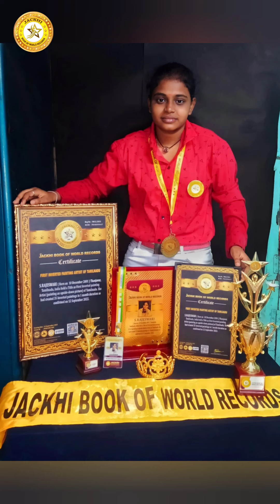S.RAJESWARI - FIRST INVERTED PAINTING ARTIST OF TAMILNADU